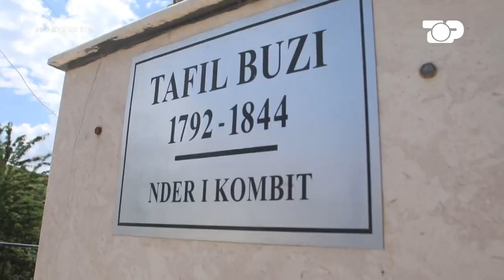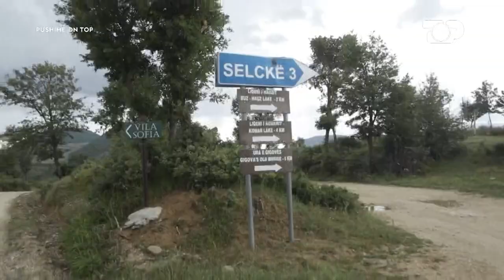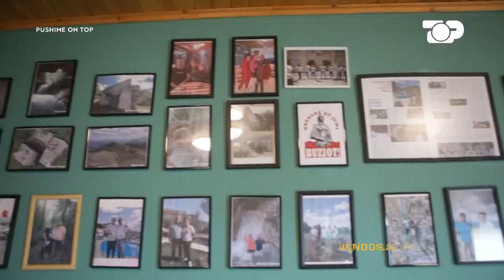Shkëmbi i Bardhë & Pema e Dashurisë në Memaliaj, Dren Abazi intervistë - Pushime On Top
Autore: Ori Nebijaj
Prezantojnë: Ori Nebiaj dhe Flori Gjini

Programi "Pushime on Top" është guida e ditëve të nxehta të verës. Publiku që qëndron në shtëpi mund të këshillohet për destinacione të ndryshme, mundësi pushimi dhe argëtimi në Shqipëri, duke gërshetuar kulturën dhe traditën shqiptare.